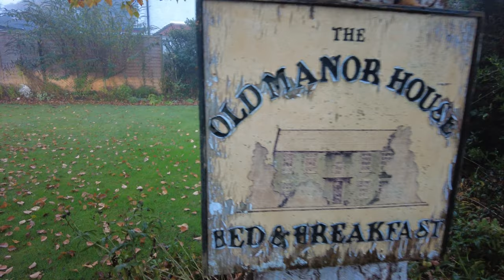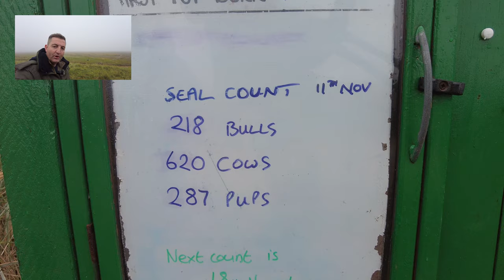Photographing Seals at Donna Nook with the Nikon Z9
Click the link below for a FREE 1 month trial to Epidemic Sounds:

In this episode I travel to the East coast of England to Lincolnshire, to a very special place called 'Donna Nook'.
Donna Nook is actually an RAF shooting range but from October through to the following year the RAF give way to a Wildlife Extravaganza!
Atlantic Grey Seals come here in there thousands to give birth to their young and also to mate.
I stayed at a 'The Old Manor' guest house,
I can thoroughly recommend this guest house, small, intimate and an incredible breakfast well worth the money.

So come along for the journey and see what I see.

Kit:
Nikon Z9
Nikon 500mm f4G VR
Nikon FTZ 2 adapter
Gitzo series 5 Tripod
Gitzo Fluid Gimbal Head
DJI Pocket 2
DJI Mic